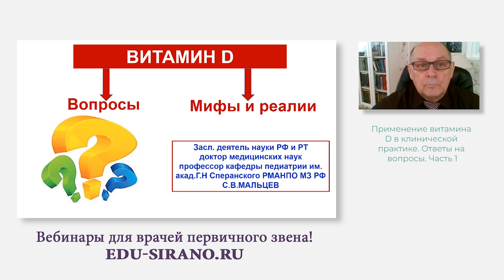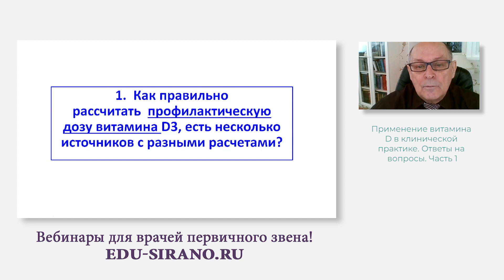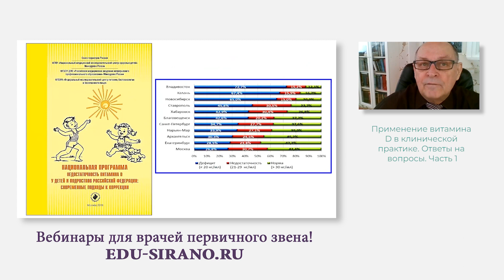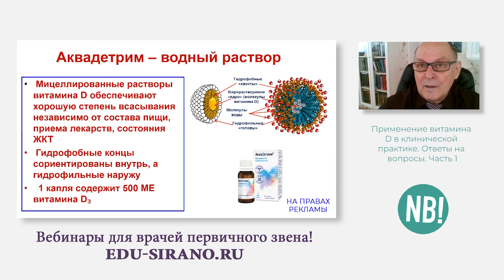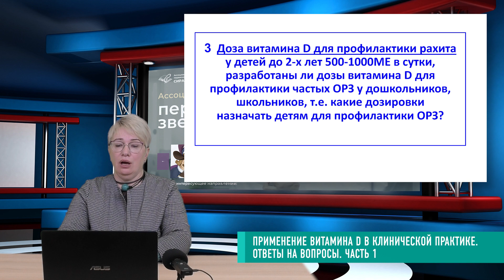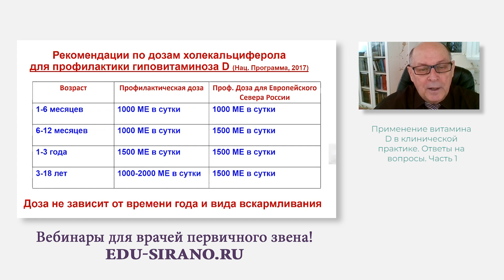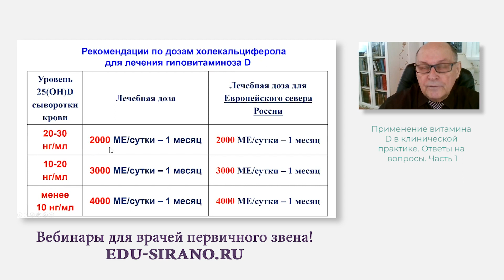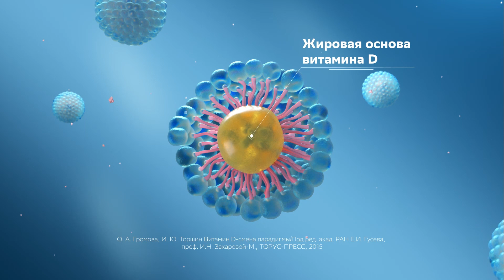20.03.2021 18:00 Применение витамина D в клинической практике. Частые вопросы. Часть 1.